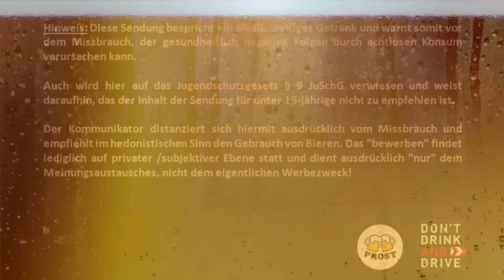Biertest - Hieronymus Hefeweizen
Schlossbrauerei zu Schmieheim (Baden-Württemberg / Schmieheim)